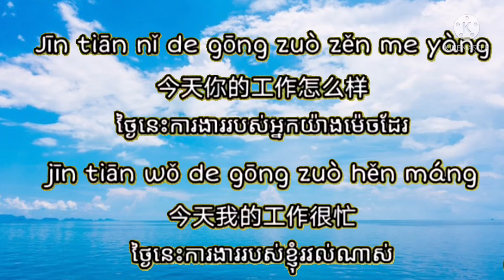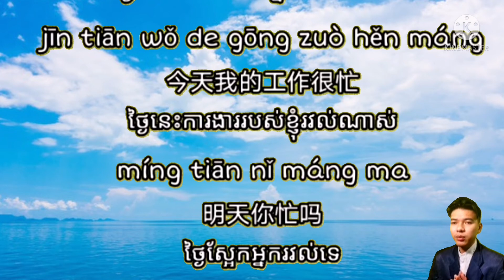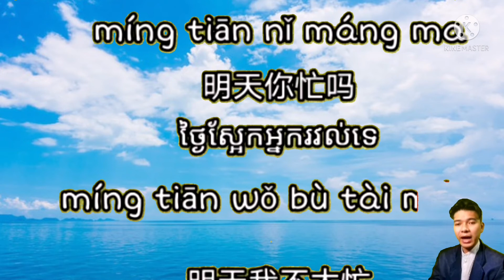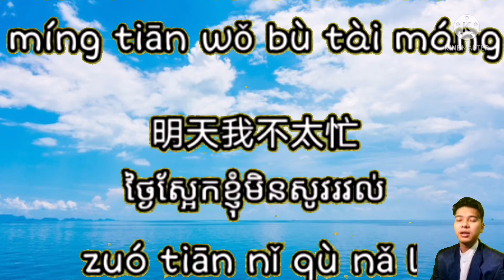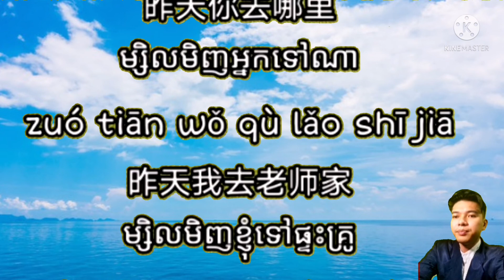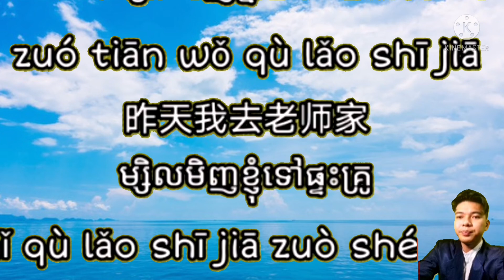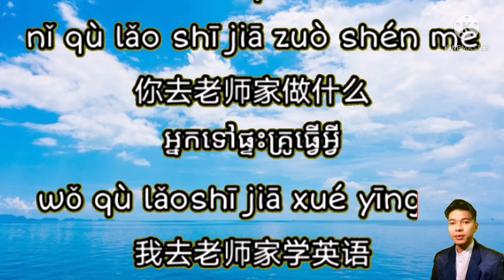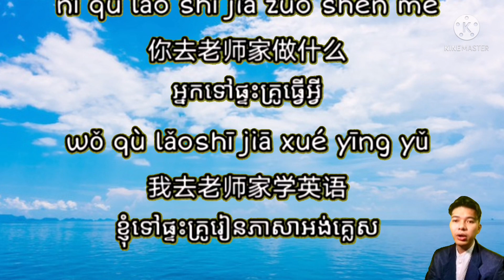ភាសាចិនសន្ទនាមេរៀនទី 12 សួរនាំការងារ (070270380..090943015)